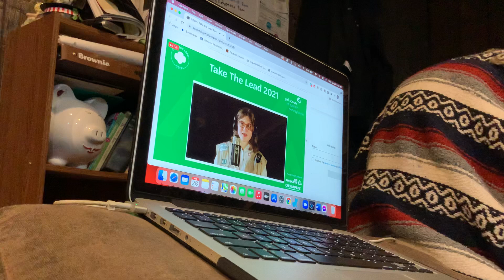Make new friends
Faith was the chorus lead